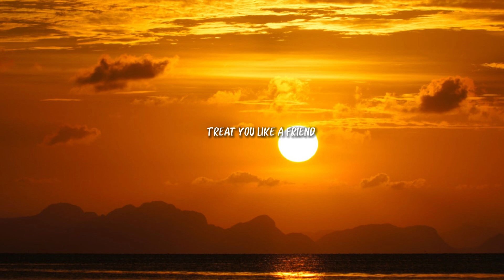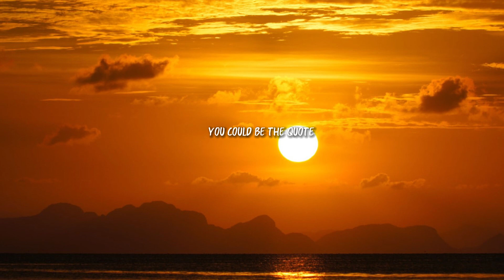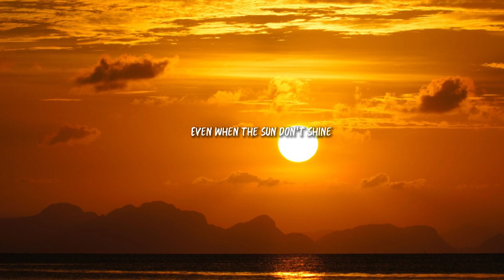Miguel - Sure Thing (Lyrics)